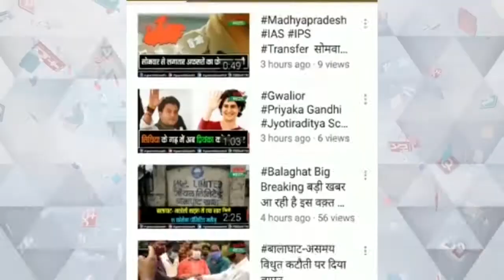अपराधियों पर उज्जैन पुलिस की कमरतोड़ कार्रवाई :ujjain news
अपराधियों पर उज्जैन पुलिस की कमरतोड़ कार्रवाई
गांजा तस्कर जीतू बुंदेला के अवैध निर्माण जमींदोज
जीतू बुंदेला पर दर्ज है 44 प्रकरण